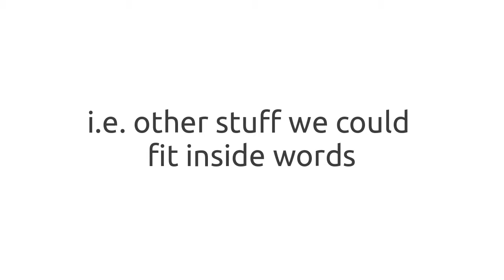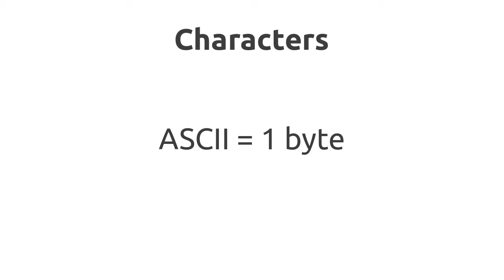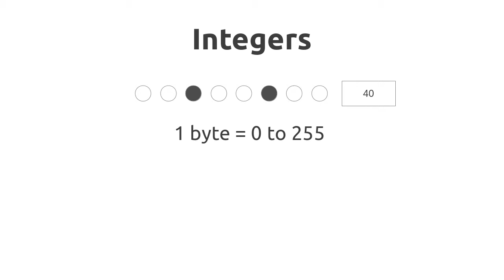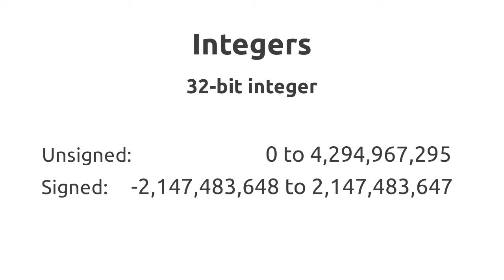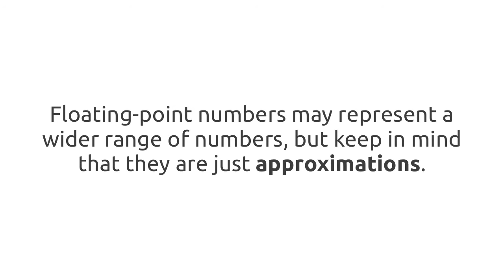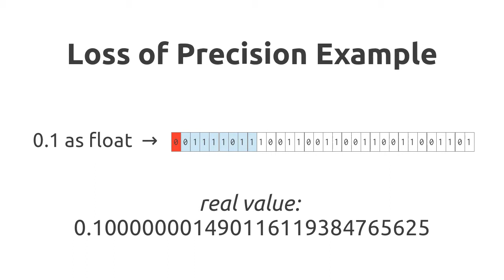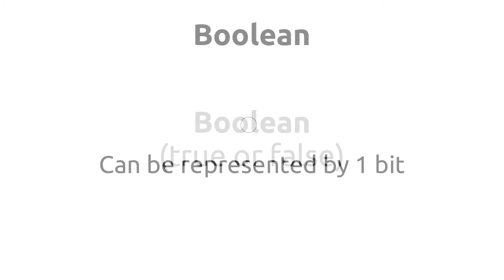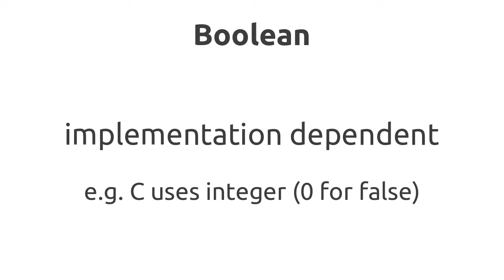Other Basic Data Types